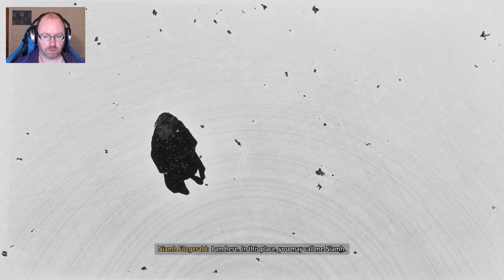Walking a mile in someone else's shoes || Hogwarts Legacy (Blind Playthrough) [37]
Not quite a mile, but far enough? I think this is the most fun (as in hahah-fun, not "I enjoy this"-fun) I've had in this game so far.

Unless otherwise stated, everything I play is a blind playthough :)